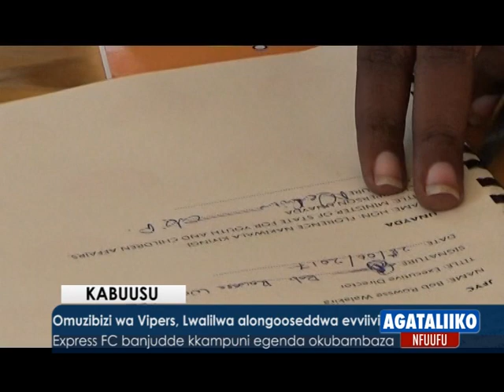SPORTS: Saddam Juma alinze kwambala mujoozi gwa KCCA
Omupiira gwe ogusooka kugenda kuba gwa FUS  Rabat.

Reporter: